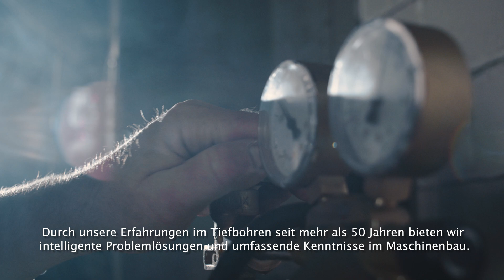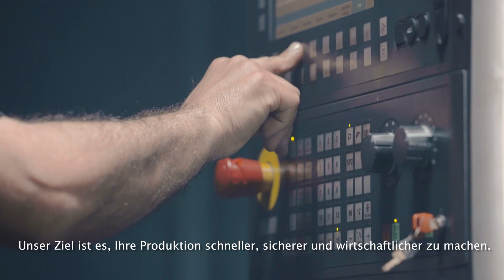We are TBT Tiefbohrtechnik / Wir sind TBT Tiefbohrtechnik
We are TBT Tiefbohrtechnik
In a world in which the technical demands are constantly increasing, we face the challenges of modern times.
The process of drilling precise deep hole requires knowledge of an accurate machine design and high quality tool concepts.
The hunger for innovation helps us to go beyond limitations.
Where others only see the impossible, we see solutions!

Wir sind TBT Tiefbohrtechnik
In einer Welt, in der die technischen Anforderungen stetig steigen, stellen wir uns den Herausforderungen von heute.
Das Fertigen einer präzisen Tieflochbohrung erfordert genaues Wissen der Maschinenkonzepte und erstklassige Werkzeugtechnologien.
Das Streben nach Innovation hilft uns, Grenzen zu überschreiten.
Wo andere nur das Unmögliche sehen, sehen wir Lösungen!